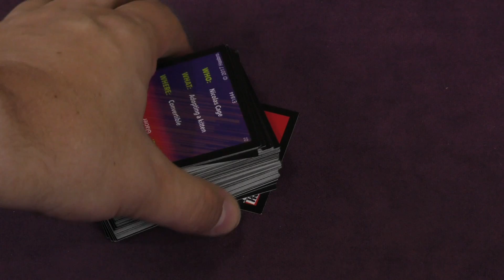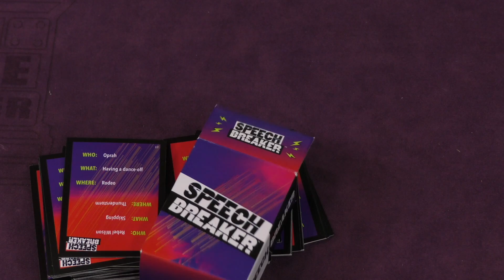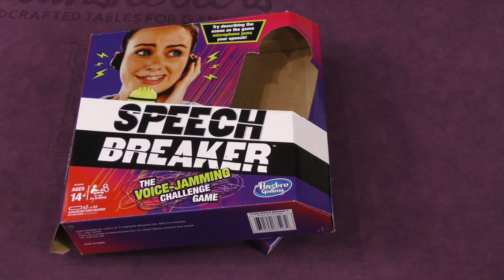Speech Breaker Review - with Tom Vasel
Tom Vasel takes a look at the concentration challenge game, Speech Breaker from Hasbro!

00:00 - Introduction
00:59 - Overview
04:09 - Final Thoughts